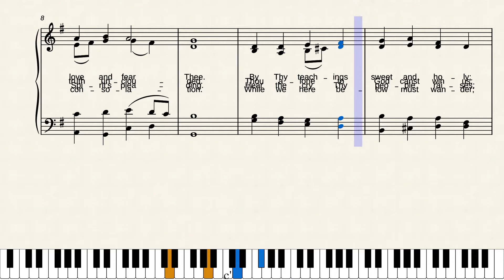Blessèd Jesus, at Thy Word by Johann Rudolf Ahle